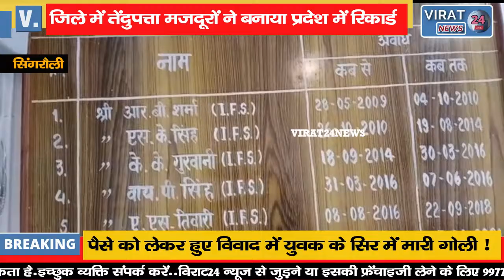देखिये जिले के तेंदुपत्ता मजदूरों ने कैसे बनाया प्रदेश में रिकॉर्ड !